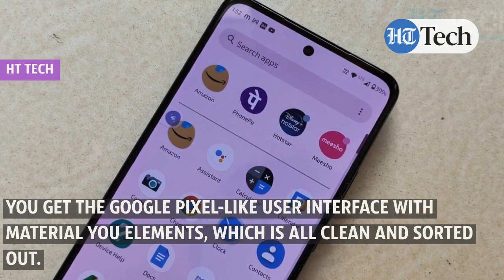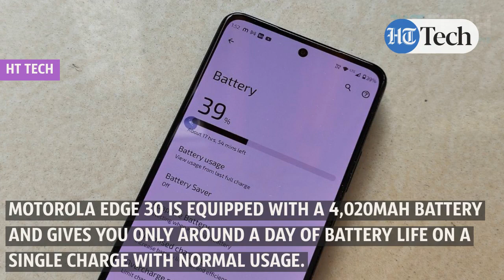Motorola Edge 30 Review: Edge in performance but so-so elsewhere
The Motorola Edge 30 went on sale today. May 19. But in order to consider it worth buying you need to know how it fares in reality compared to specifications on paper.  Check details here.